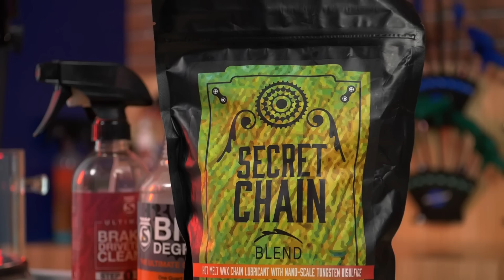Comment waxer sa chaîne?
Max vous explique les étapes de l'utilisation de la cire pour vos chaînes. Si vous êtes novice en matière de cire, cette vidéo est faite pour vous. Grâce à la cire, vous pouvez transformer votre chaîne et prolonger sa durée de vie.